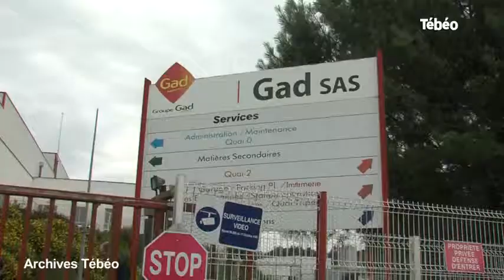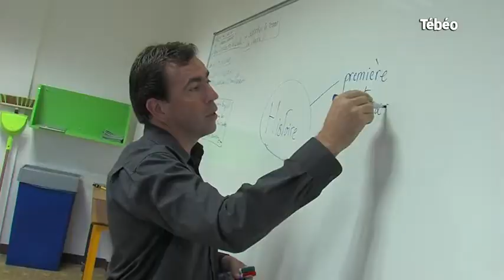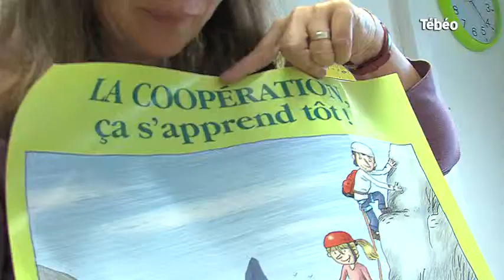Tébéo - Le JT du 16/10/2014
Sites webs/blogs, copiez cette vidéo avec le bouton "Intégrer" !